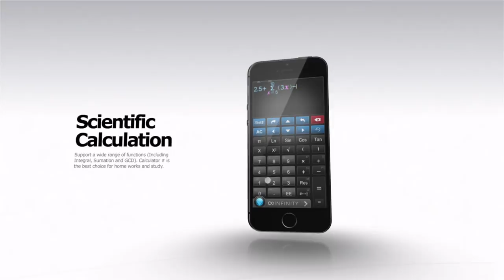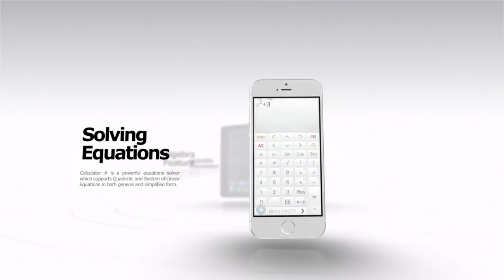Calculator # - The iPhone/iPad Scientific Calculator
Calculator # Promotion Video.